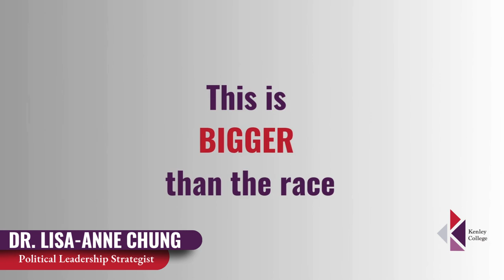Politics is Like a 4X4 Relay Dr. Lisa-Anne Chung I Kenleycollege.com I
At a time when discussions about politics are intensifying, let’s see how Dr. Lisa-Anne Chung compares it to a 4X4 relay.

For the Kenley College accredited Certificate in Government and Political Leadership